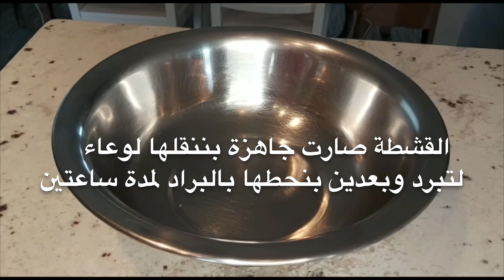تارت كنافة بالقشطة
كنافة بالقشطة المطبوخة على شكل ميني تارت، وصفة سهلة وطيبة والكل بيرغبها.